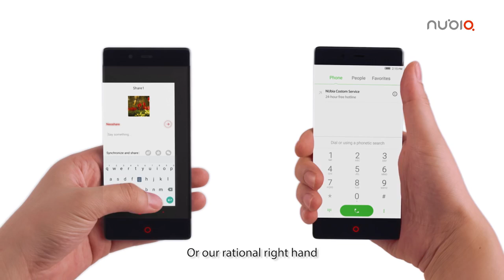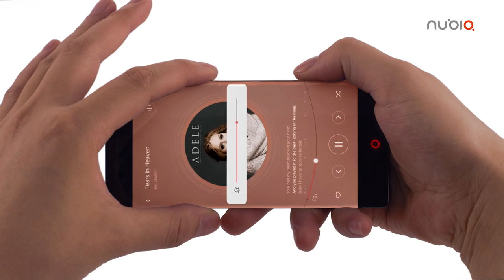ZTE Nubia Z9'dan "Frame interactive Technology"